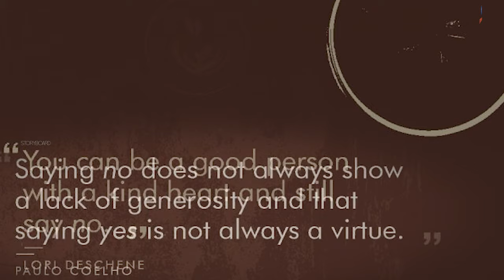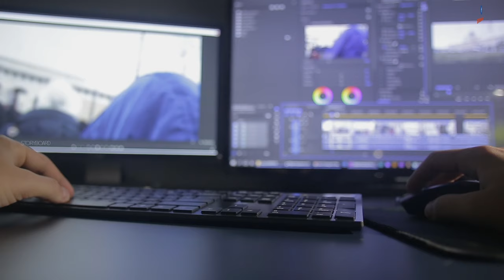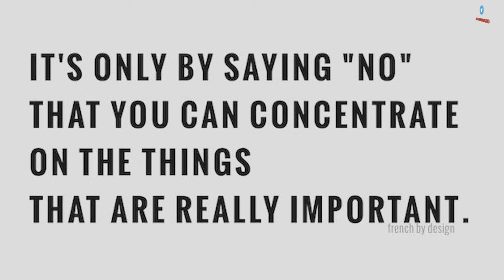முடியாது என்று சொல்லுங்கள் | SECRET BEHIND NO | தமிழ் | STORYBOARD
Give yourself permission to say NO without feeling guilty, mean, or selfish, There's a great problem faced by people who rank very low on self-confidence, they're constantly under the performance pressure to please everyone; there are also extremely accomplished and confident individuals who cannot find it in them to say no to certain people, intoxicating themselves into self-doubt. Unless it's a case of blackmail, there arises no obligation to say yes beyond what your threshold is.

CopyRights All music included in all the videos are with permission of the artist.Proper credits are given to all the background music to the music creator